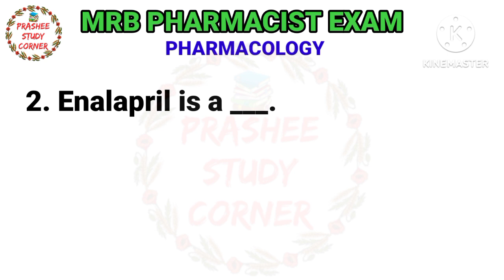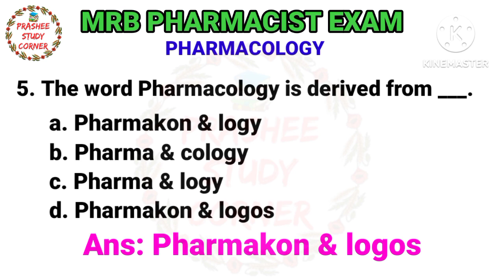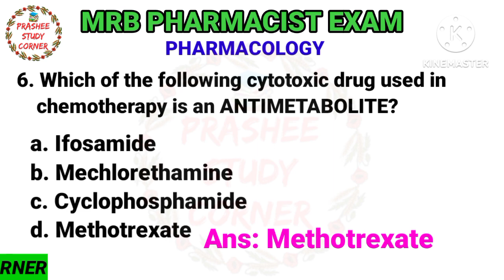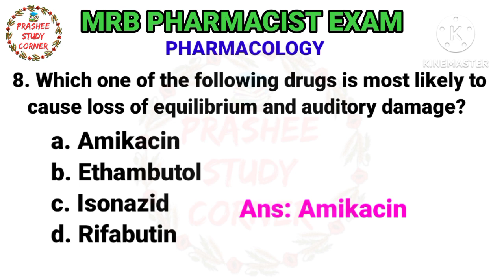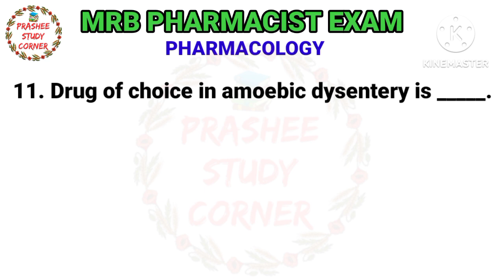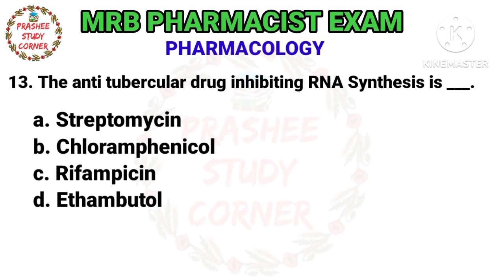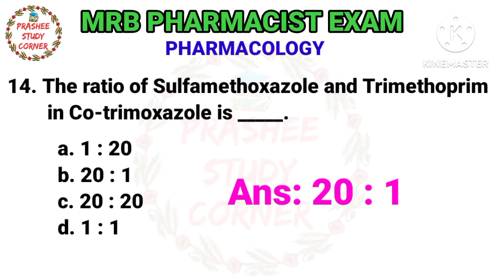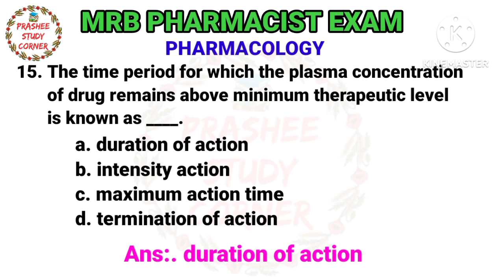General pharmacology MRB Pharmacist exam Mcqs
General PHARMACOLOGY  MRB PHARMACIST EXAM expected MCQs in tamil @Prashee Study Corner